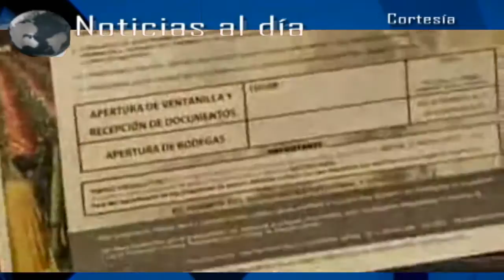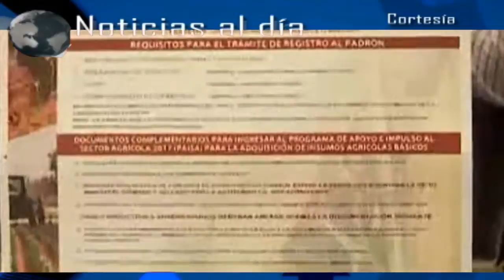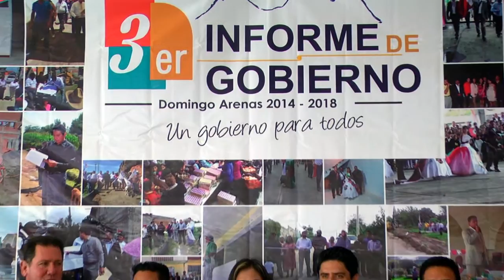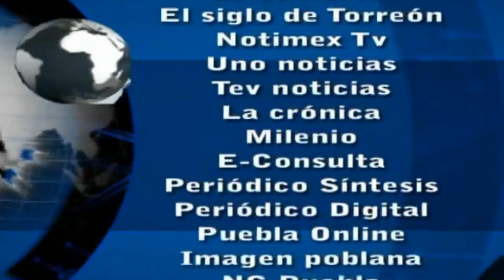Noticias al día - Febrero 15 de 2017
REGIÓN TLAXCALA
*Realiza SEFOA registro para Programa de apoyo al sector agrícola
*Fallece en Puebla joven lesionado por explosión en Ixtacuixtla
*Organizaciones sociales en Tlaxcala piden que foros no sean sólo una estrategia mediática

REGIÓN TEXMELUCAN
*Localizan 5 tomas clandestina en Texmelucan
*Texmelucan entrega recurso a organizadores de 3ª edición del Carnaval Suma de Tradiciones

*Asegura edil de Coronango decremento de acciones delictivas
*Edil de Domingo Arenas presenta su 3er Informe de Gobierno
*Presentan autoridades 149 edición del Carnaval de Huejotzingo 2017 a realizarse del 25 al 28 de febrero
*Autoridades y corporaciones buscarán salvaguardar el orden durante carnaval.
*Resalta comité  planeación, argumento y seguridad del Carnaval de Huejotzingo